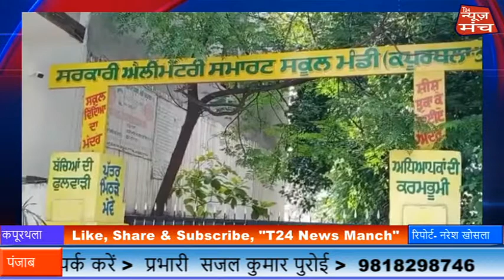kapurthla-स्कूल के बरांडे में नीचे बैठा कर दी जा रही शिक्षा - T24 news manch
T24 News Manch 24*7